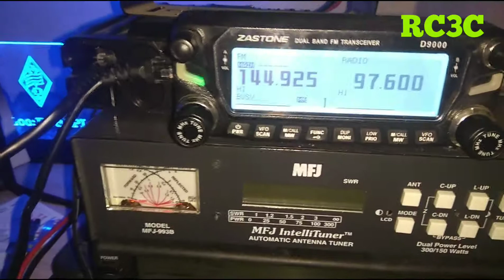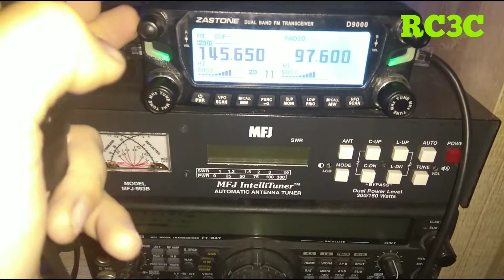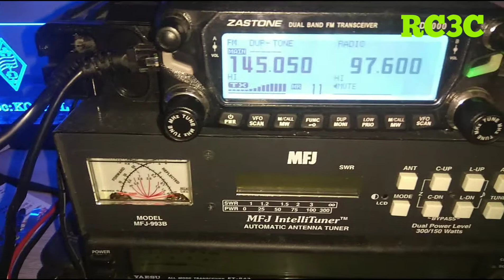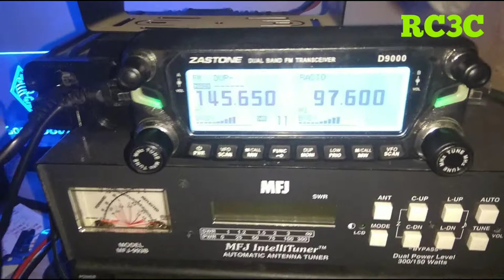QSO c Игорем RW5F г. Подольск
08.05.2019